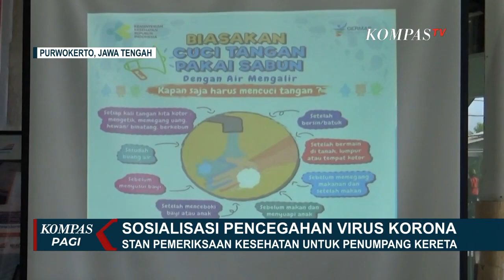Cegah Corona, Pemda Adakan Gerakan Jatim Sehat dengan Diiringi Musik Tiktok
KOMPAS.TV - Sosialisasi menjaga kebersihan untuk mencegah penyebaran virus Corona, digencarkan di beberapa daerah.

Di Jawa Timur, misalnya, pemerintah daerah menggelar Gerakan Jatim Sehat.

Ribuan warga diajari cara mencuci tangan yang benar dan bersih dengan diiringi musik ala tiktok.

Sejumlah penumpang kereta api yang turun di Stasiun Purwokerto, Jawa Tengah memeriksakan kesehatan di Posko Peduli Pencegahan Virus Corona, yang disediakan PT. KAI DAOP 5.

Penumpang yang merasa demam dan pusing, memeriksakan diri secara sukarela sebagai antisipasi penyebaran virus Corona.

Pemeriksaan diantaranya tensi dan suhu tubuh penumpang kereta api.

Dari pemeriksaan tim KAI DAOP 5, tidak ditemukan penumpang dengan gejala yang mencurigakan.

Selain pemeriksaan suhu tubuh, PT KAI juga gencar melakukan sosialisasi pencegahan virus Corona kepada calon penumpang, salah satunya dengan rutin mencuci tangan

Antisipasi penyebaran virus Corona juga dilakukan pemerintah provinsi dan Polda Jawa Timur, melalui gerakan Jatim sehat di sepanjang Jalan Darmo Surabaya, Minggu (8,3,2020) pagi.

Dalam acara ini, Gubernur Jawa Timur, Khofifah Indar Parawansa, Kapolda dan Pangdam V Brawijaya beserta jajaran Forkopimda mencontohkan gerakan mencuci tangan yang benar dan bersih dengan diiringi musik ala Tiktok.

Kegiatan ini digelar serentak di seluruh kabupaten dan kota, salah satunya untuk meredam kepanikan masyarakat dalam menyikapi virus Corona.

Di Malang, Jawa Timur, Gerakan Jatim Sehat digelar di area bebas kendaraan bermotor car free day, Jalan Ijen, Kota Malang.

Ratusan warga Kota Malang, antusias mengikuti setiap gerakan senam sekaligus tata cara cuci tangan yang baik dan benar, sebagai salah satu upaya mencegah penularan penyakit.

Selain mengikuti senam, warga juga bisa memeriksakan kesehatan sekaligus berkonsultasi dengan tenaga medis di stand yang disediakan oleh panitia.